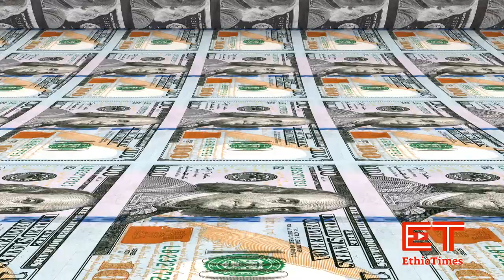Ethiopia: ሰበር ዜና - የኢትዮታይምስ የዕለቱ ዜና | Daily Ethiopian News | ሰበር መረጃ | Abiy | Biden